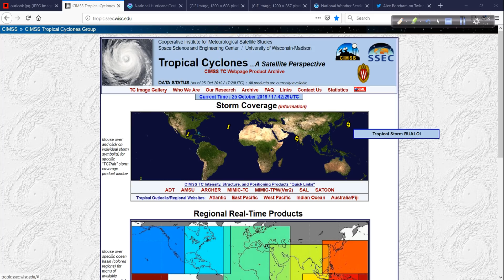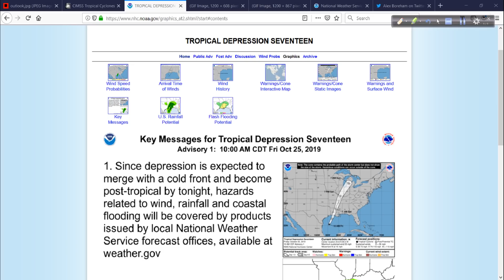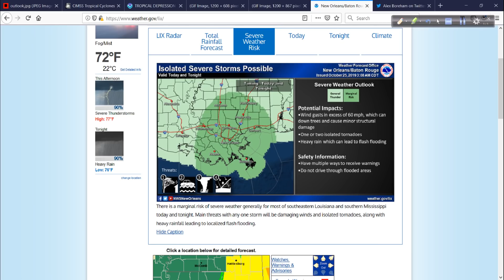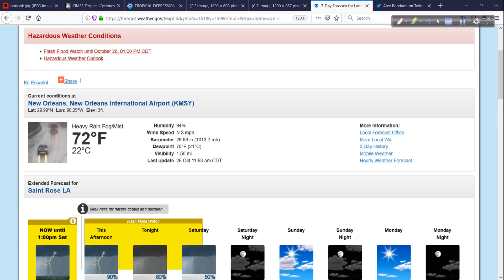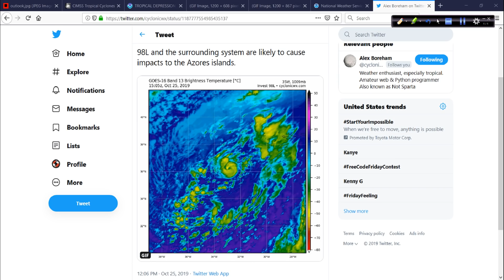Hurricane Outlook and Discussion for October 25, 2019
A lot going on in the world of tropical weather still even as we approach the end of October. I take a look at the latest concerning TD 17 plus a new system trying to make a name for itself near the Azores.